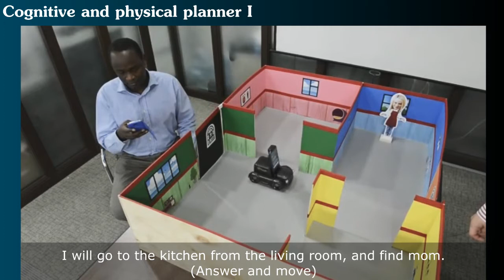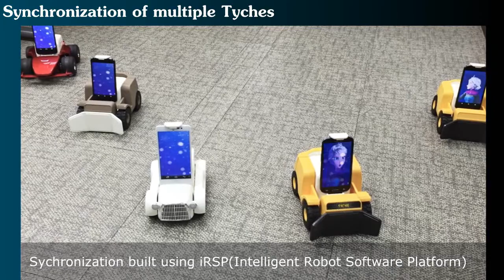Tyche, AI robot - Demo 3. Holistic Intelligence CES 2016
Tyche is performing holistic intelligence - All in One